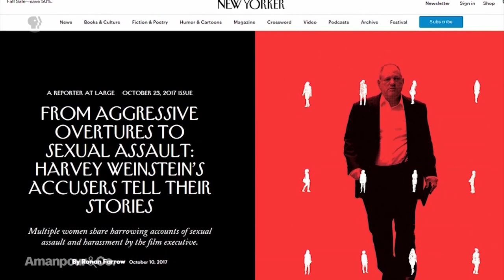How Media Outlets Kill Stories to Protect Predators | Amanpour and Company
Ronan Farrow was at the forefront of the reporting that triggered the MeToo movement, and shared a Pulitzer Prize for his efforts. Having helped expose allegations of sexual abuse by Hollywood mega-producer Harvey Weinstein, Farrow now goes further in his new book, “Catch and Kill.” He sits down with Michel to detail his painstaking investigations.